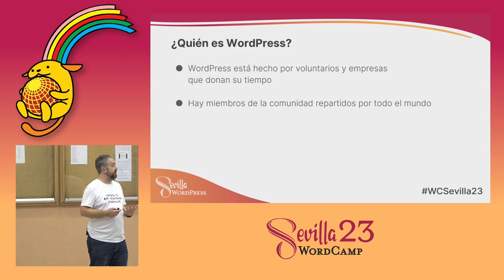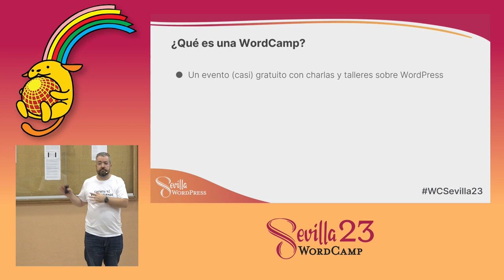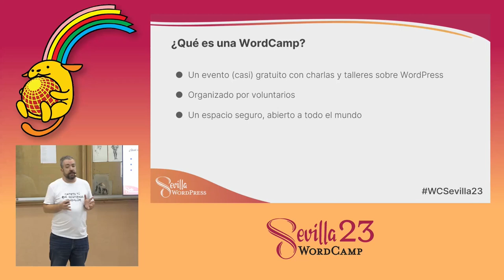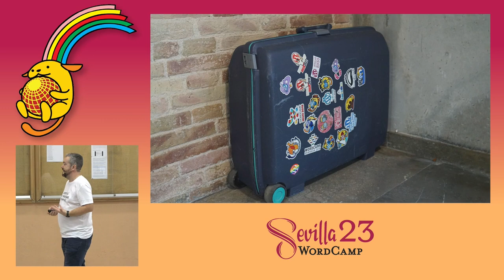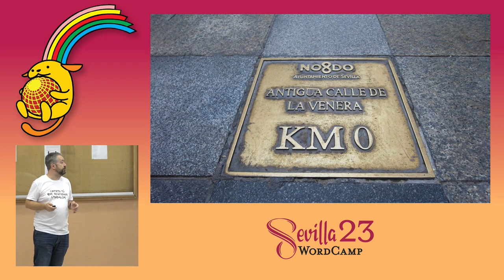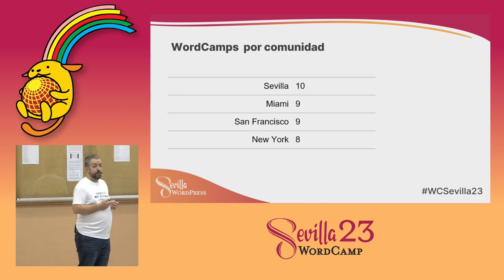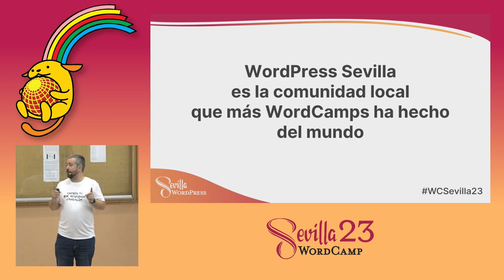Charla de apertura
Charla de apertura de la WordCamp Sevilla 2023